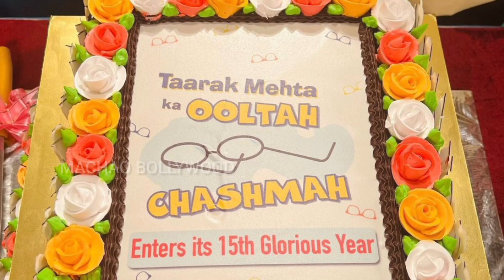Daya Fans Want Daya Back | Taarak Mehta Ka Ooltah Chashma